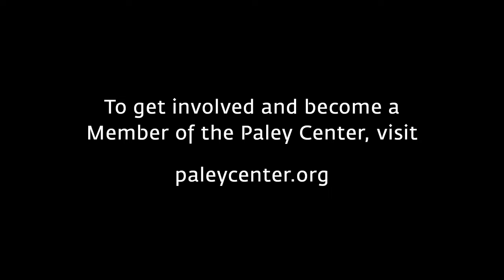What We Do in the Shadows - Raising Her Voice in Song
At PaleyFest LA on January 15, 2021, Natasia Demetriou (Nadja of Antipaxos) talks about the distinctive nature of her character's singing voice on What We Do in the Shadows.